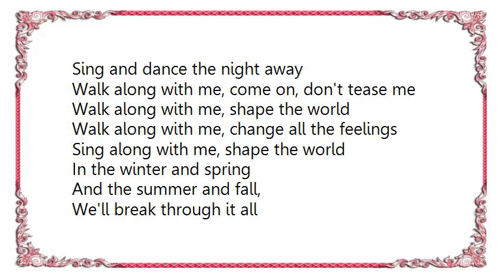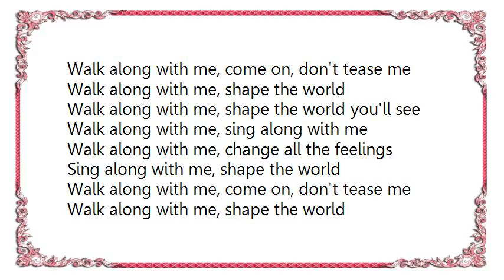Exposé - Walk Along With Me Lyrics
[Lyrics Exposé - Walk Along With Me]
Just a matter of time
Before you look in my eyes
You won't change your mind
Leave your troubles behind
But don't you compromise
We'll share the night
And we'll sing (and we'll sing)
And we'll dance (and we'll dance)
Sing and dance the night away
Walk along with me, come on, don't tease me
Walk along with me, shape the world
Walk along with me, change all the feelings
Sing along with me, shape the world
In the winter and spring
And the summer and fall,
We'll break through it all
Take your left from your right
Shake your body tonight
Don't put up a fight
Walk along with me, shape the world you'll see
Walk along with me, sing along with me